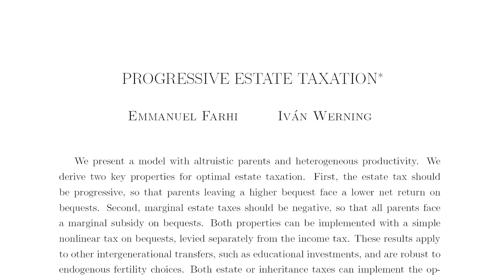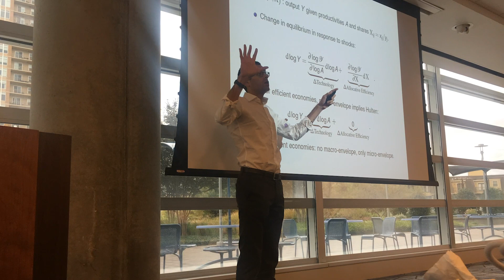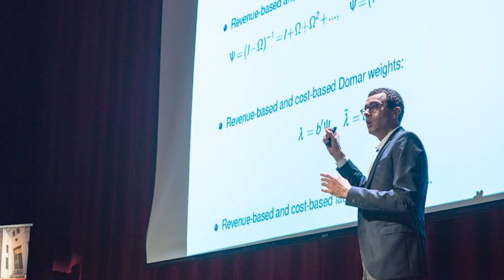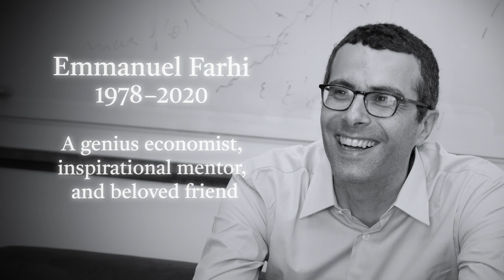Remembering Emmanuel Farhi: AEA-SED Tribute (final)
A montage of video tributes to Emmanuel Farhi (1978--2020), a genius economist at Harvard University and an inspiration for many. Emmanuel's collaborators, colleagues, students, and friends share their memories in this tribute made for a memorial session organized by the American Economic Association and the Society for Economic Dynamics.